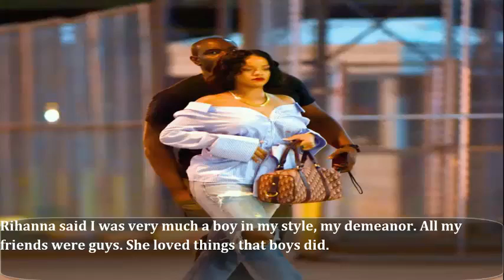Is Rihanna Sleeps only Three or four hours?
Rihanna was doing an interview with Vogue Paris when she revealed she has such issues turning off her mind after a hard day of work that she usually only sleeps about three or four hours a night.